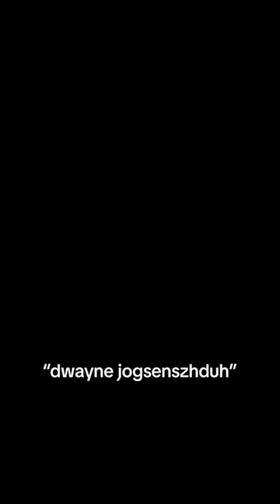My Niece Pronouncing Popular Celebrity Names (Mia Finney Compilation)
My niece and I have so much fun together filming these videos. Comment what popular celebrity she should say next!! 😂

get a personal message from me!